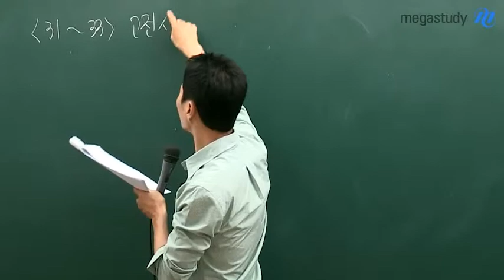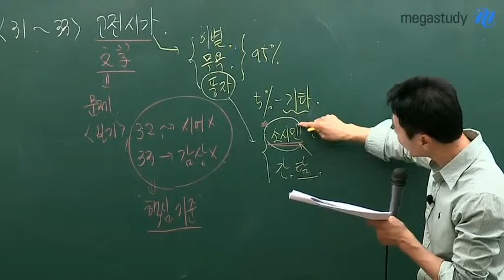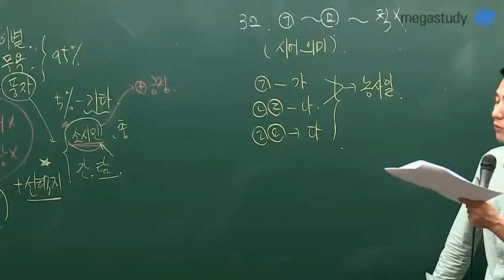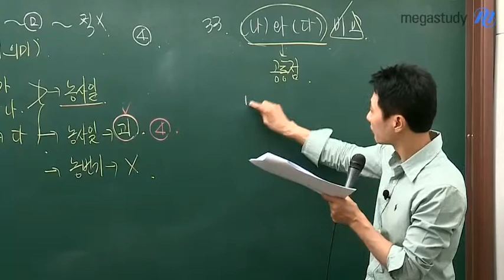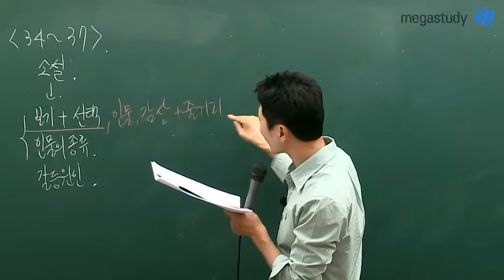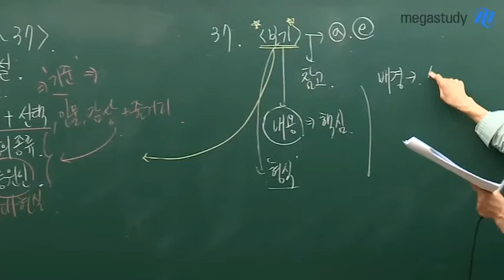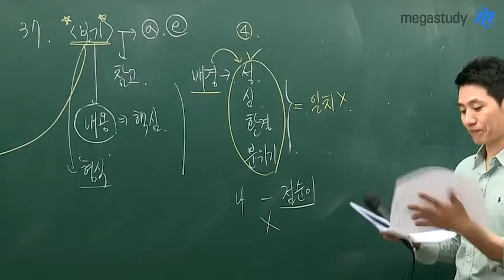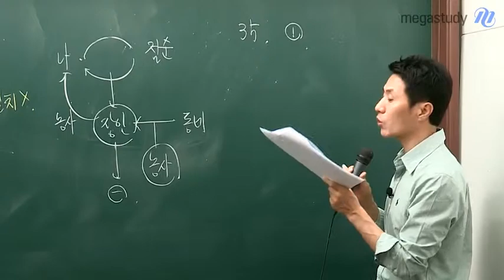[메가스터디][6월모의고사_국어 최인호] A형 문학 해설강의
수험생에게 딱 맞는 수능국어 인강을 맛보세요!

6월 모의고사 국어 A형 문학 해설강의입니다.